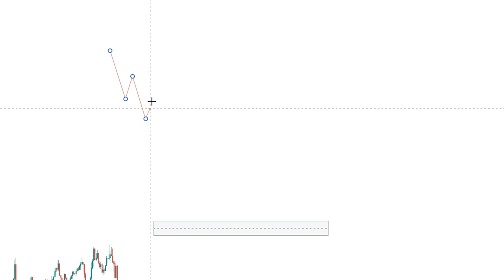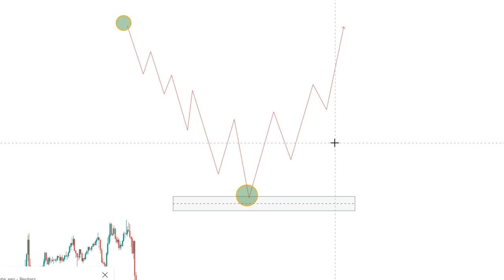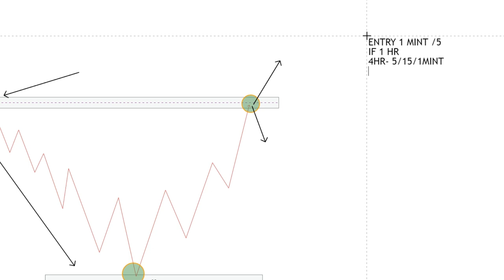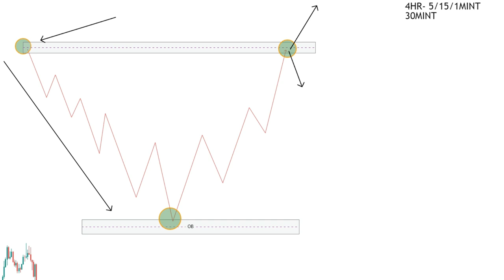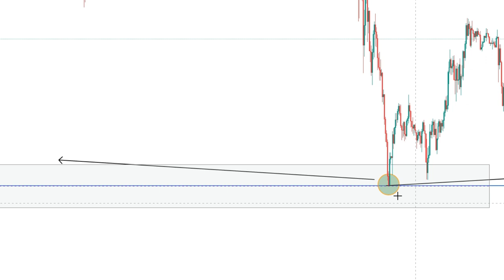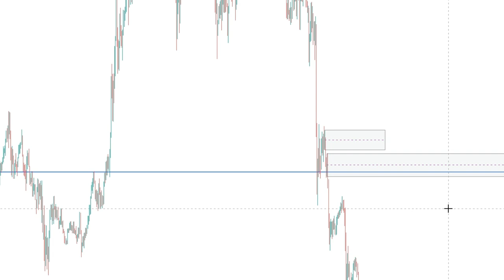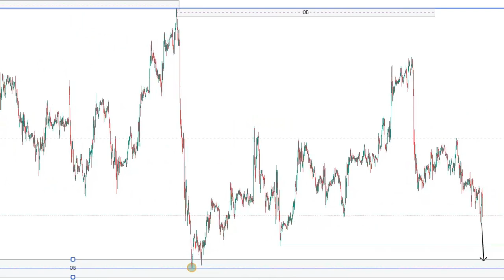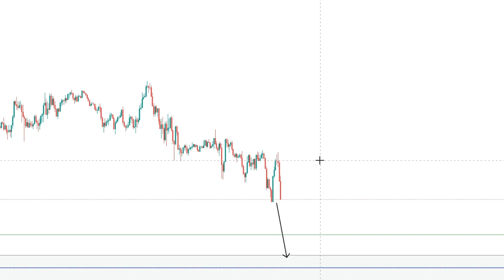Order Block Trading Strategy l XAUUSD Trading Strategy l Order Block Liquidity Trading Strategy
Learn about the Order Block Trading Strategy and how to apply it to XAUUSD trading. This Order Block Liquidity Trading Strategy can help you make smarter trades in the forex market.

Order Block Liquidity Trading Strategy
banks trading strategy
order blocks forex
Advanced Gold Trading Psychology
how to trade gold
forex trading
Liquidity Trading strategy - Smart money concepts
gold news trading strategy
liquidity and fvg trading
gold weekly analysis today,
Trading Strategy for XAUUSD (GOLD)
trading
gold analysis
xauusd live
GoldTrading,share market
stock market
day trading
eurusd live trading
live market trading news